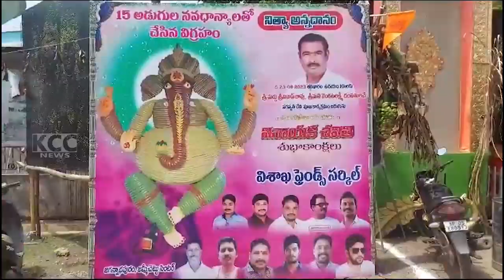VISAKA FRIENDS GANAPATHI PUJALU || 24-09-2023 KCC NEWS